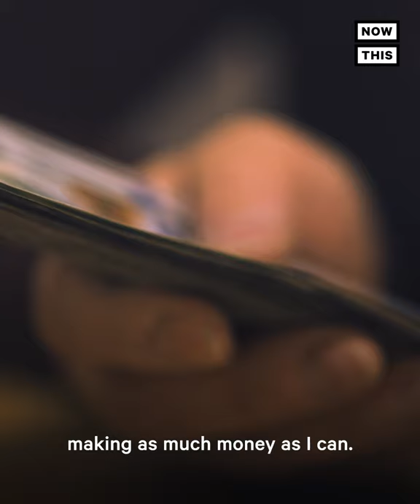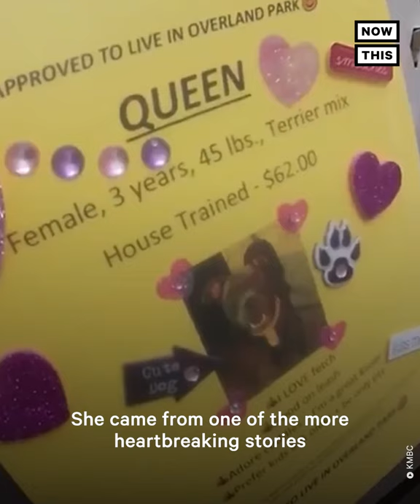Pet Adoption’s New Marketing Tool? Billboards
This man has helped 1,000+ animals find their fur-ever homes thanks to some creative marketing tactics.